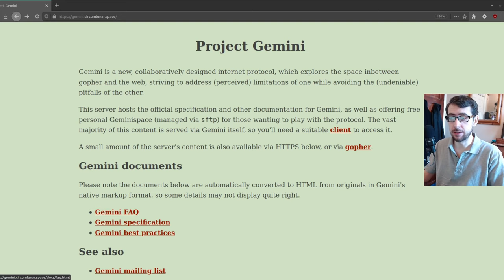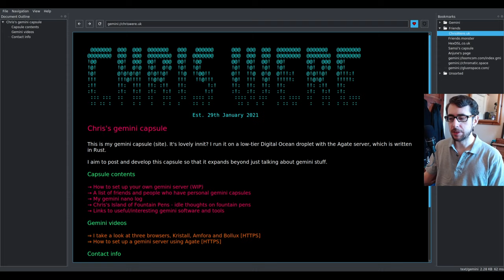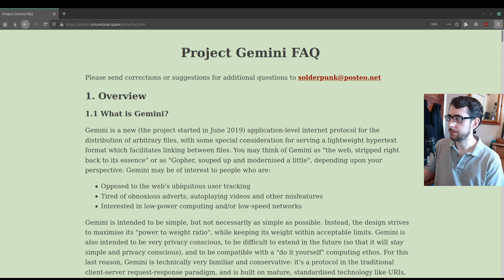What the gemini protocol means to me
Gemini is a new (the project started in June 2019) application-level internet protocol for the distribution of arbitrary files, with some special consideration for serving a lightweight hypertext format which facilitates linking between files. You may think of gemini as "the web, stripped right back to its essence" or as "gopher, souped up and modernised a little", depending upon your perspective. Gemini may be of interest to people who are: opposed to the web's ubiquitous user tracking, tired of obnoxious adverts, autoplaying videos and other misfeatures, interested in low-power computing and/or low-speed networks.

Gemini is intended to be simple, but not necessarily as simple as possible. Instead, the design strives to maximise its "power to weight ratio", while keeping its weight within acceptable limits. Gemini is also intended to be very privacy conscious, to be difficult to extend in the future (so that it will stay simple and privacy conscious), and to be compatible with a "do it yourself" computing ethos. For this last reason, gemini is technically very familiar and conservative: it's a protocol in the traditional client-server request-response paradigm, and is built on mature, standardised technology like URIs, MIME media types, and TLS.